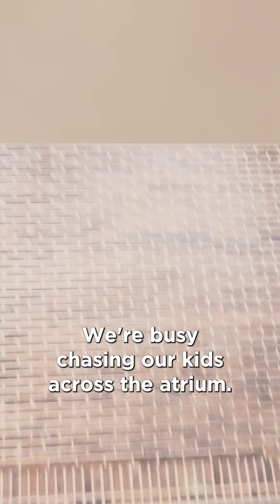Moms Relatableshorts Relatable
Of course we made a special video in honor of Mother’s Day!